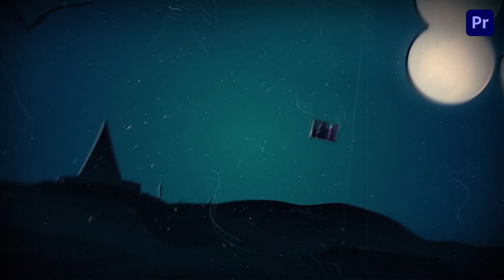Spooky Halloween Party Slideshow Premier Pro Template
Access & download the Spooky Halloween Party Slideshow Premier Pro Template